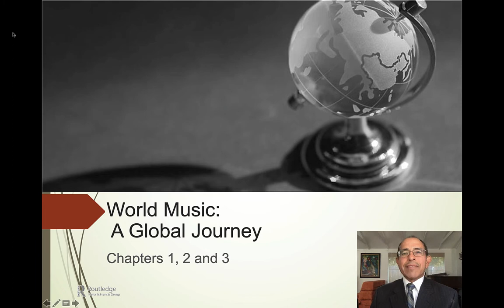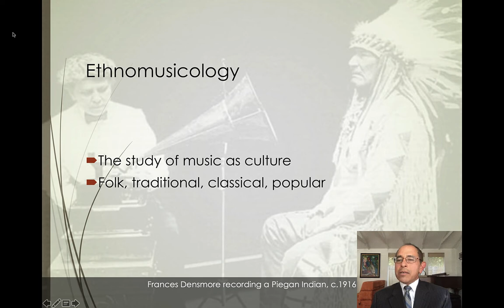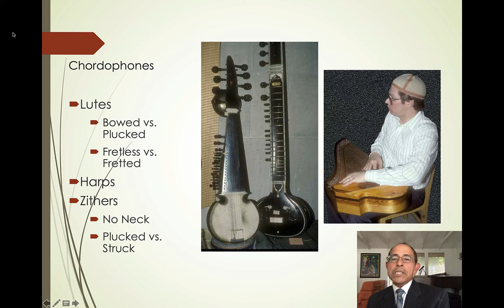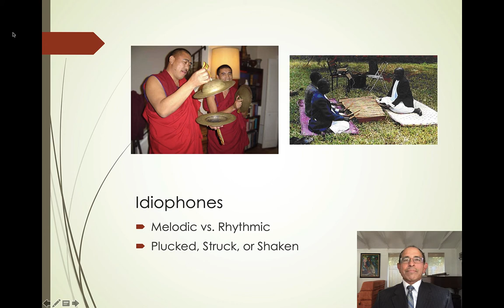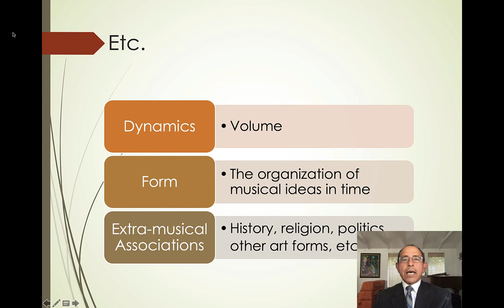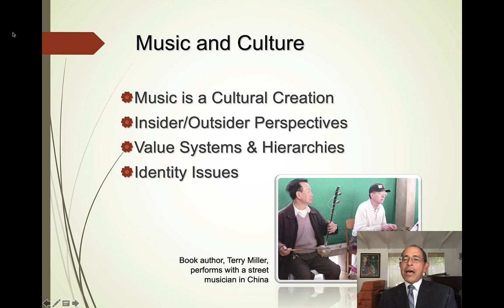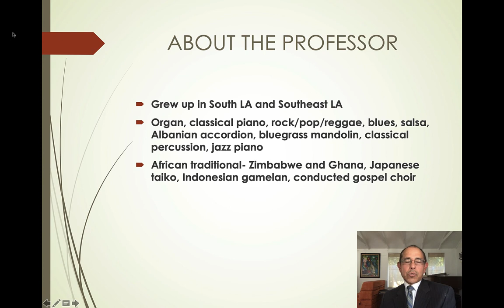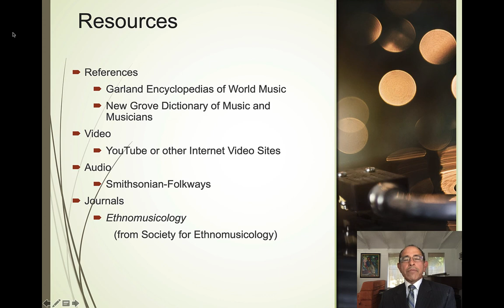World Music- Introduction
Dr. Ric Alviso, Professor of World Music provides an introduction to his course on world music.